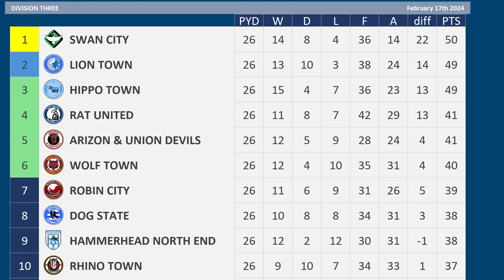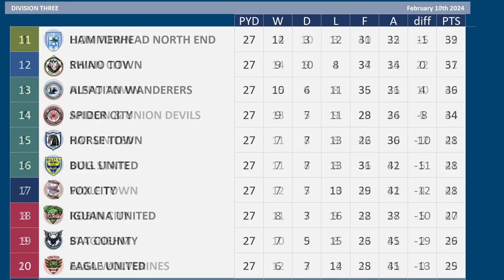2023 - 2024 Division Three MD27, Lion Town v Alsatian Wanderers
Matchday 27 the 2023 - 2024 Division Three season between Lion Town & Alsatian Wanderers

Lion Town are 2nd
Alsatian Wanderers are 11th

Lion Town:- Just 1 defeat from previous 13 matches

Alsatian Wanderers:- 2 wins 2 draws 2 defeats from last 6 matches

Lion Town, 12th Division Three
Alsatian Wanderers, 18th Division Two (relegated)

LION TOWN Squad
K Ryan Allsop
K Joe Lumley
RWB  Dan McNamara
RB Jan Gyamerah
CB Bart Schenkeveld
CB Murray Wallace
CB Ronnie Edwards
CB Gino Fechner
LB Steve Seddon
LWB  Jason Davidson
DM Ryan Leonard
DM Elliot Watt
RM Marc Schnatterer
CM Hannes van der Bruggen
CM Reece Brown
CM Charlie Lakin
LM Marco Pasalic
LW Tariqe Fosu
LW Rico Richards
ST Karol Swiderski
ST Uche Ikpeazu
ST Aiden O'Brien
RB Ben Johnson - on Loan from Shark Villa
LB Maximilian Mittelstadt - on Loan from Owl United
AM Morgan Gibbs-White - on Loan from Sint Snake
Millwall

ALSATIAN WANDERERS Squad
K Daniel Iversen
K George Long
RB Matty Cash
RB Luca Zander
CB Koray Gunter
CB Jacob Rasmussen
CB Ryan Porteous
CB Mamadou Fofana
LWB  Harry Toffolo
LWB  Josh Earl
DM Amir Hadziahmetovic
DM Lewis Travis
RM Johann Guomundsson
RM Maurice Multhaup
CM Janik Haberer
CM Jeando Fuchs
LM Ovie Ejaria
AM Zian Flemming
RW Sorba Thomas
ST Keinan Davis
ST Antonio Colak
ST Khouma Babacar
Hearts / Heart of Midlothian